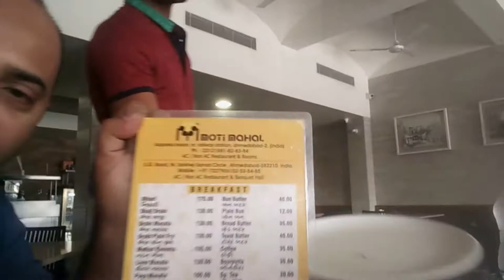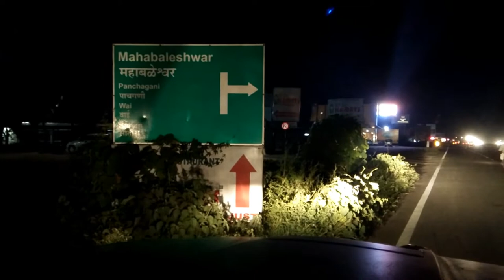Bangalore - Gujrat Road Trip - MountainAdventure Overland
MountainAdventure Overland is a team 3 people who loves to drive all around, see new places, meet new people, make friends